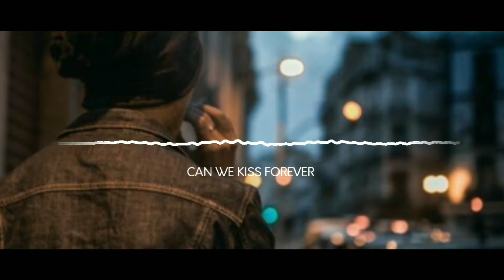New Heartbroken Ringtones || Download link || Best Mood Off Ringtones || Sad Ringtones collection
Download links

How to download this ringtone from given link?